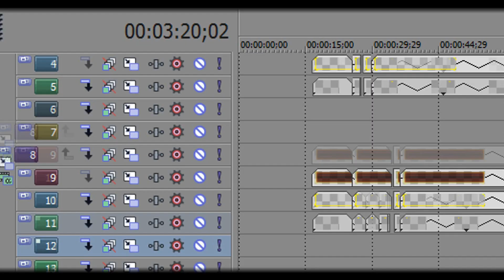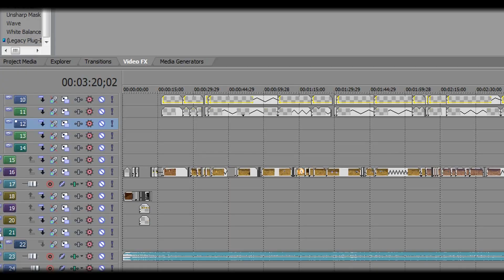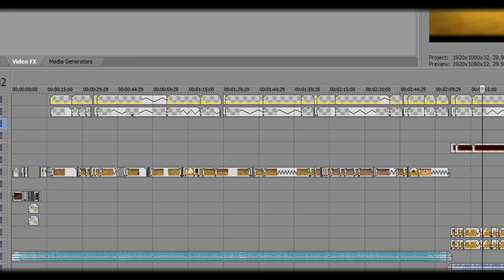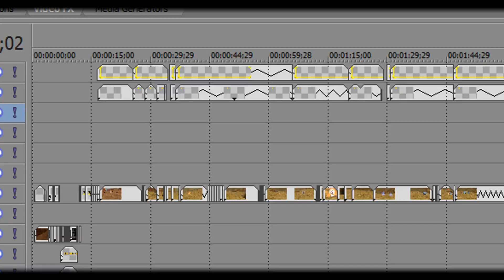Kryptakronakonalyte Aion PvP [Volume 3]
[1080p] Whats up guys! Today i present to you, a BlowfishCinema production, Kryptakronakonalyte PvP [Volume 3], all of the footage was taken in one day at a mini-tournament we held in Eltnen with clips from a previous event aswell. It was a great time, congrats to Explosion for wrecking some serious shop and thanks to everyone that showed up and shared the experience. I hope you have enjoyed my series and i encourage all of you to pick up fraps and copy of vegas and start filming, nothing is better than an enthusiastic cinema community. Thanks to everyone that has helped me on my videos and motivated me to finish them off. I wanted to end with something enjoying so i took all of your feedback and tried to apply it best i could. So sit back, relax, and enjoy 10 minutes of sexy pvp.

Cheers,
-BlowfishCinema